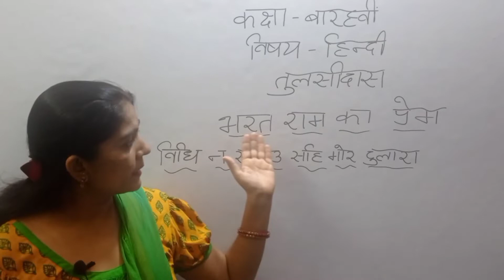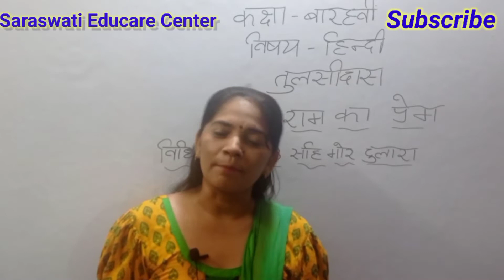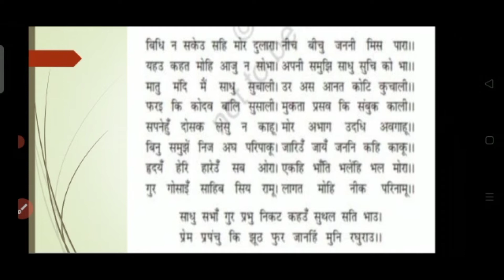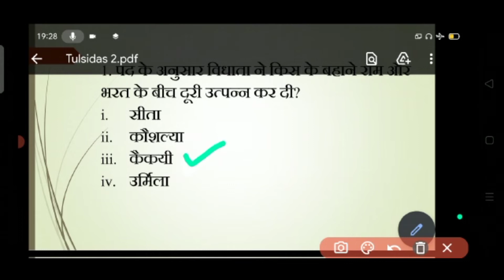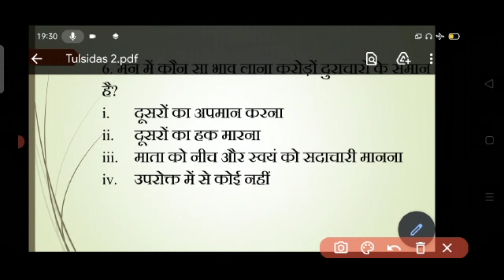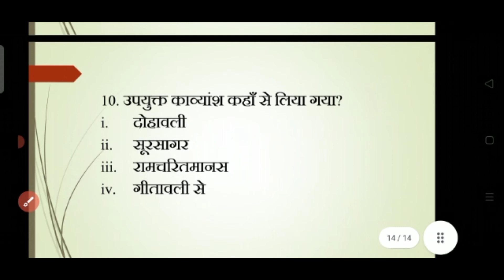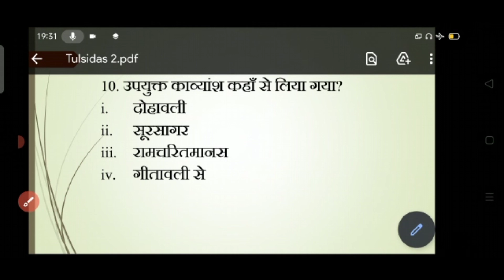भरत राम का प्रेम। (भाग 2) तुलसीदास हिंदी 12वीं। अंतरा ।काव्य खंड।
आज की कक्षा की वीडियो में हम श्री तुलसीदास कृत रामायण के अयोध्या कांड से भरत राम के प्रेम के बारे में अध्ययन करेंगे। इस वीडियो में भरत राम के प्रेम के तुलसीदास द्वारा रचित दूसरे छंद  की व्याख्या की गई है एवं उससे संबंधित बहु विकल्प प्रश्न उत्तर(MCQ) पर चर्चा की गई है।

Video Highlights:-
भरत राम का प्रेम
भरतराम के प्रेम की तुलसीदास द्वारा रचित दूसरे  छंद की व्याख्या
दूसरे छंद से संबंधित बहु विकल्प प्रश्न उत्तर(MCQ)

Hindi Class 12 ( ANTRA) KAVYAKHAND

Hindi Class 12: ( ANTRAL ) POORAK PATHYA PUSTSHAK

About channel:-
Hi.
We are providing Educational videos, blogs on Accountancy, Economics, History, Hindi and Pol Science for class 11th and 12th and trying our best that you can solve all your queries regarding these subjects . I think this is the only channel which provides you Educational videos for both commerce and Humanity at one place. so till now if you did not subscribe our channel than please Subscribe it right now for more updates..